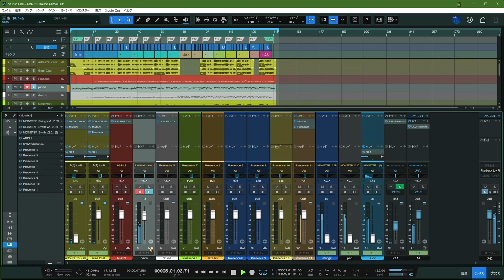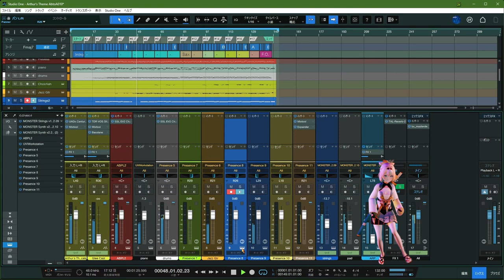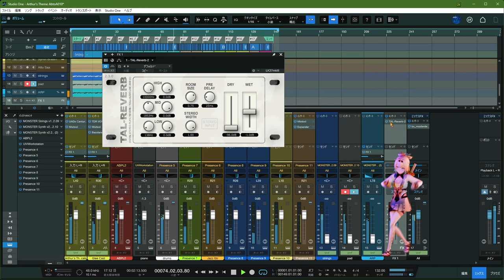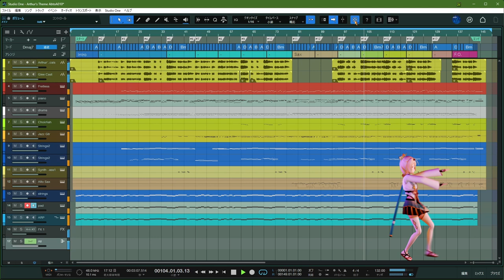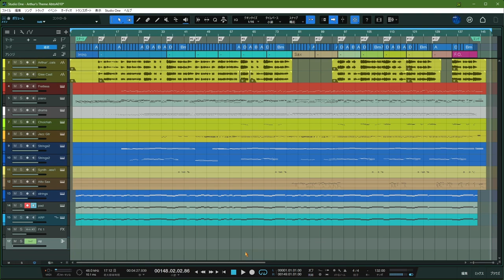【DTM】glee cast and Rumer - Arthur's Theme (Best That You Can Do) / cover | MIDI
・DTM DAW の操作に慣れるために FREE の MIDI データで遊んでみたシリーズ 123。

special thanks : SEQUENCED by unknown |
"Arthur's Theme" at FreeMidi |
Instrument sound editing, rework and DAW play by KOKUpSY.

アルバム： Arthur – The Album
アーティスト： Christopher Cross
リリース： 1981年
作曲：　Christopher Cross、Burt Bacharach、Carole Bayer Sager の共作。
1981年の映画『アーサー』（主演：ダドリー・ムーア、ライザ・ミネリ）の主題歌。

え～、たくさんカバーされているサウンドからボーカルを抜き出して遊んでみた。
メイン(コーラス)は泣く子も黙る glee cast っす。イェイ！
そして途中で聴こえてくるうっとりするような声の主はイギリスの女性アーティスト、Rumer で～す。

※Rumer の歌っているキー Ab を glee cast のキー A に合わせて半音上げたぜい。
でもなんかバランス失敗してるカンジ～。むずかしいよオタンコナス！　ま・いいっか～。でもでも人の声って感動するよね、何回聴いても鳥肌たっちまうでよ。

しかしサァ、超一流のプロのエンジニアが調整したボーカルトラック。これを拾ってきて、よせばいいのにいいかげんなエフェクトかけちゃうってな信じられないことやらかしてるよね自分・・アホだよねぇ。いくらお遊びとはいえ・・まぁね～、えへへ。　← 反省の色：無色透明！

glee：クリストファー・クロスの「アーサーのテーマ」は、シーズン 6 の第 6 話「What the World Needs Now」で取り上げられています。
アルムナイ・メンとニュー・ディレクションズ・ボーイズが歌い、数名のメンバーがソロを歌ってます。え～、Rumer が歌っている箇所を歌っているのはだれですかね・・。
と思って調べたらありました。詳しくはこちらをどうぞ。
・glee wiki Arthur's Theme

☆ Rumer について：
Rumer は歌がうますぎ！　他にいろいろカバーして歌ってまんにゃ。
この曲をカバーしたアルバムはこれ、
　アルバム： B-Sides + Rarities
　アーティスト： Rumer
　リリース： 2015年

え～、彼女は Alfie なんかも歌っちゃってますね～。Alfie なんてなかなか歌えないよね～プロでも。

あ・キミたちはこの曲を歌った方がいいよ。いいのいいの。歌はね、うまいとダメなのよ・・なんつったって「歌」だからね。わかる？　あっそ、あらまぁ。おすすめなんだけどお・・。

Alfie とか Burt Bacharach とかで検索してみるといいかもしれない。大量のカバー動画が出るわ出るわ！　これだから YouTube は飽きないんだわ～。うにゃ。

・今回の盛り上げダンサーは再登場、
　風真いろは(KAZAMA IROHA@HOLOLIVE)、
　で～す♪

*Studio One Professional 6.6 with Abbey Road Studio 3
*presonus / Revelator-io24
special thanks : SSS, MuseScore 3, NEUTRINO TyouseiSienTool, Blender, "Blender Tube", MakeHuman, Mixamo, DaVinci Resolve